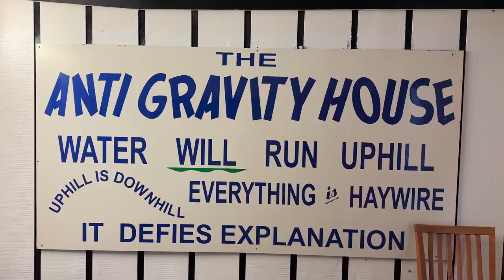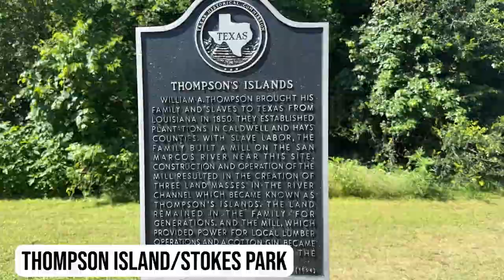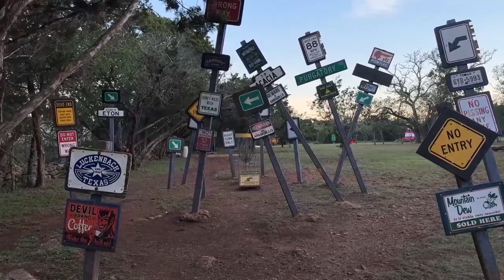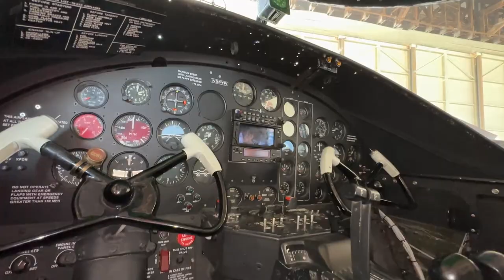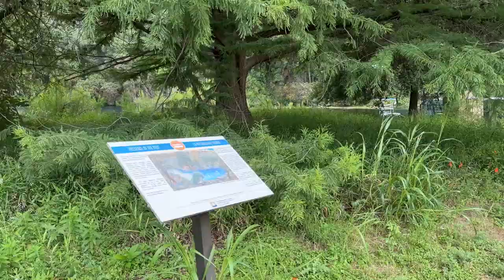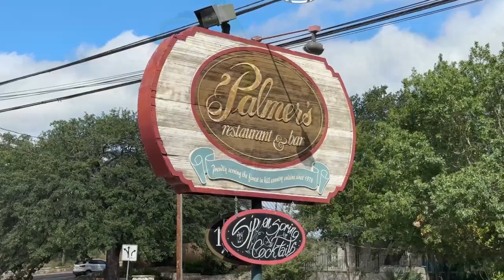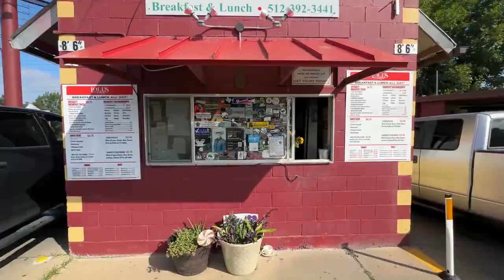TX Travel Series: Things to Do in San Marcos TX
Although San Marcos is considered a “small town,” it is full of things to do! It’s definitely more than a college town people seem to think they know it for. Known for its refreshing river, rich history, and vibrant community, San Marcos offers a plethora of exciting activities and places to eat for locals and visitors alike.

Whether you’re seeking outdoor adventures along the sparkling San Marcos River, exploring the charming downtown area with its unique shops and eateries, or immersing yourself in the cultural heritage of the city, San Marcos has something to captivate every interest. Looking for something indoors? We got you covered! Want to be surrounded by the natural beauty of San Marcos? We’ve got you covered there too!

Timestamps:
00:23 Wonder World Park
01:37 Middleton Brewing
01:56 Silo Gallery
02:10 Roughhouse Brewing
02:27 Purgatory Creek
03:39 Dos Gatos Bakery
03:54 Thompson Island/Stokes Park
04:29 Lions Club Tube Rental
04:40 Rio Vista Park
04:49 Casa Maria Restaurant
05:19 Flying Armadillo
06:56 Hays County BBQ
08:01 Central Texas Wing
09:21 Leading Edge Helicopter Tours
09:54 North Street Curry Shop
10:16 The Meadows Center
11:44 Palmer's Restaurant
12:18 Gil's Broiler & Manske Roll Bakery
12:40 Zelicks Icehouse
12:56 The Downtown Abbey
14:25 Loli's Cafe
15:23 Quick Fix Cuisine
15:56 Glow Paddle SMTX